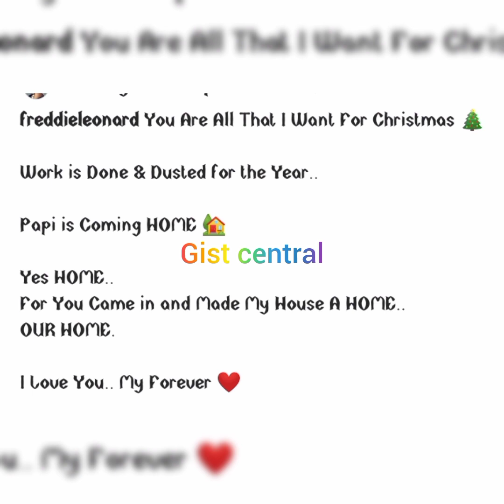❣️❣️Fredrick Leonard gifts his wife for Christmas 😍 😍